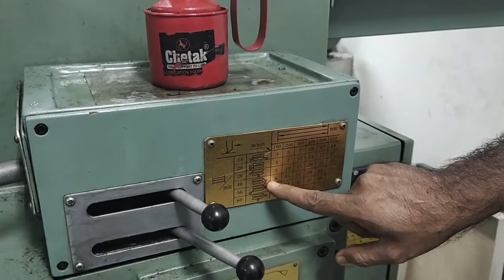IPE1210 Lab Exp 03 [Shaper Machine] Setup